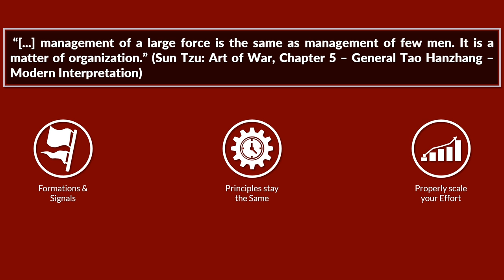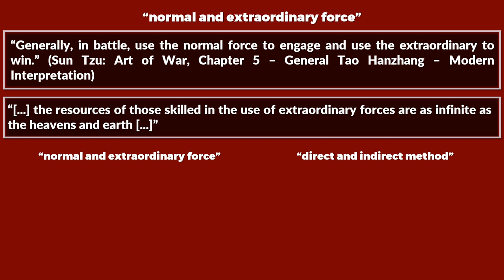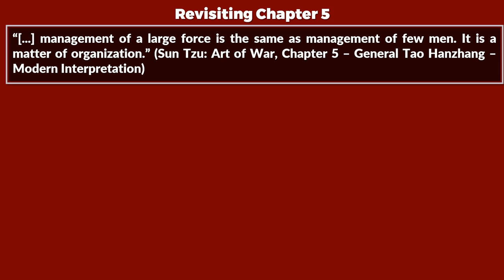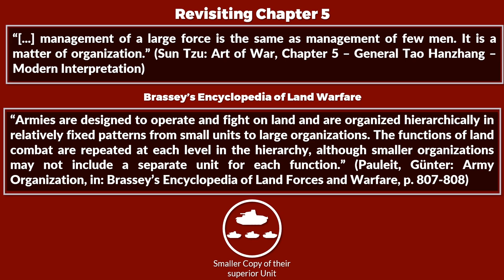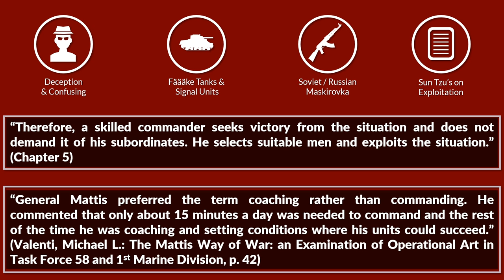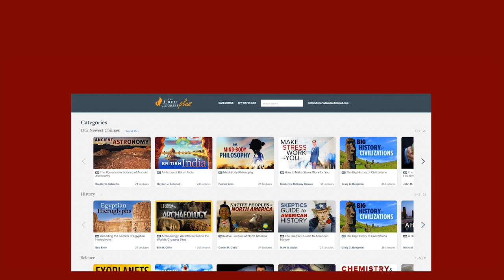Art of War - Chapter 5 - Posture of the Army - Sun Tzu Revisited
Get Your Free One-Month Trial of The Great Courses Plus

» SOURCES «

General Hanzhang, Tao (Author), Shibing, Yuan (Translation): Sun Tzu's Art of War - The Modern Chinese Interpretation

The Art of War (translated by Lionel Giles)

Pauleit, Günter: Army Organization, in: Brassey’s Encyclopedia of Land Forces and Warfare, p. 807-817

Uhle-Wettler, Franz: Deception, in: Brassey’s Encyclopedia of Land Forces and Warfare, p. 271-273

Headquarters, Department of the Army: ATTP 3-06.11 (FM 3-06.11) – Combined Arms Operations in Urban Terrain (June 2011)

Valenti, Michael L.: The Mattis Way of War: an Examination of Operational Art in Task Force 58 and 1st Marine Division
Note there are various version out there, I think I used this one